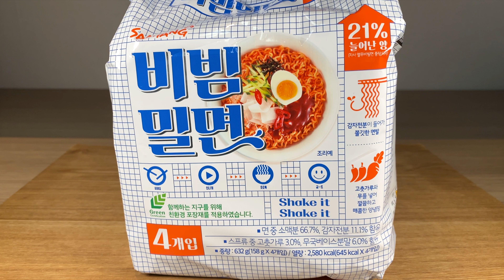2022.05.24 12:30 삼양비빔밀면 2,490원 4개입 | 먹어본 비빔면중에서 가장 맵다 | Korean Spicy Bibim Ramen 韓国辛いビビンラーメン 韓國辣拌拉麪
네 맞습니다!
제가 바로 986일 동안 3,921개 동영상을 올리고

Upload Everyday.